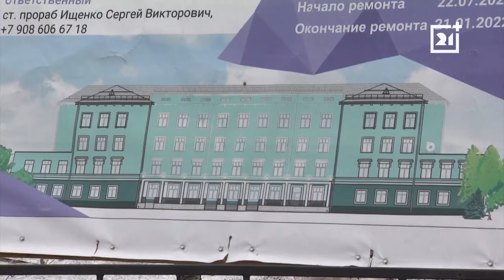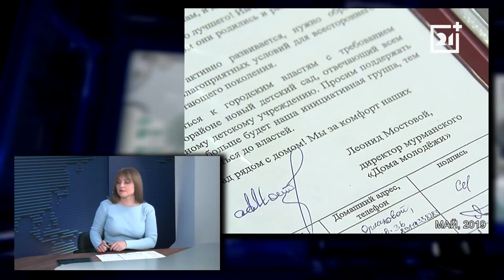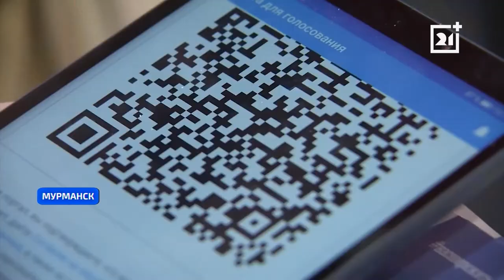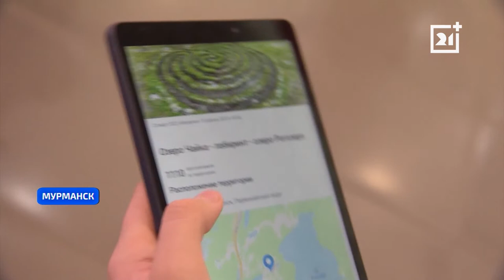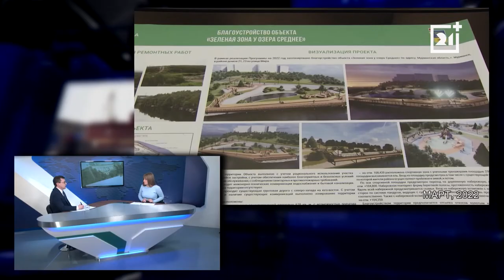Действующие лица: Игорь Морарь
Почти 2 месяца мэр Мурманска.

С Игорем Морарем поговорим о достижениях и планах. А еще о том, каким станет новое здание художественной школы, какие изменения ждут полюбившиеся мурманчанам общественные пространства. Не забудем и о первом после пандемии полномасштабном «Последнем звонке».

Обо всем этом – в программе «Действующие лица» на ТВ-21+.